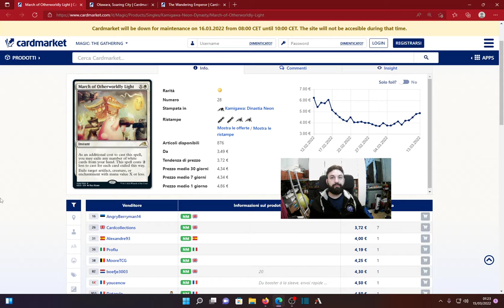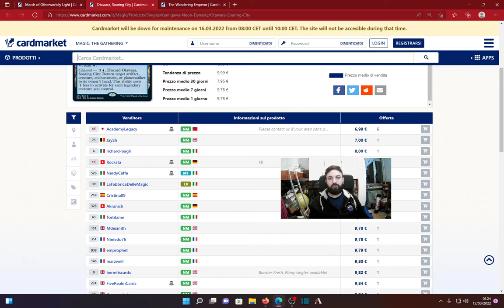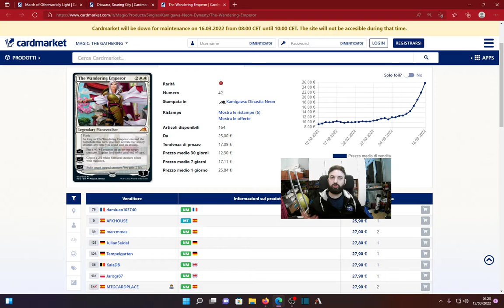💊💊Mtg-Pills Economics: le nostre notizie giornaliere sull'economia di magic in meno di un minuto!🤑💰💸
💊💊Ciao a tutti, nuova puntata del nostro format Mtg-Pills Economics, ogni giorno un video di un minuto circa in cui parliamo di alcune delle news piu importanti sul nostro fantastico gioco preferito.
Finanza e tanto altro ,sempre per voi, per migliorare l'esperienza in questo bellissimo mondo! 💉🩸💊

Buona visione!